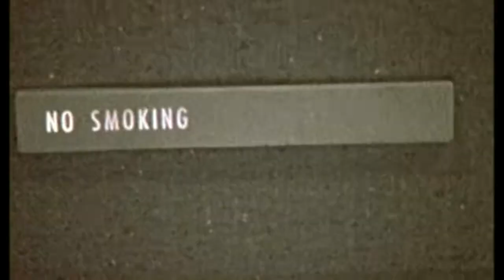Coconut Crab - Supa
Peekaboo Luv is a collective of artists working on live music videos, official music videos and music art events based in London.